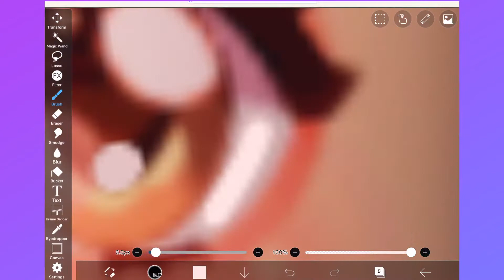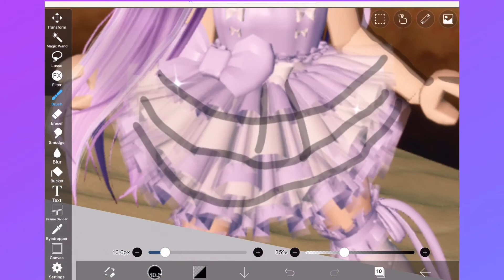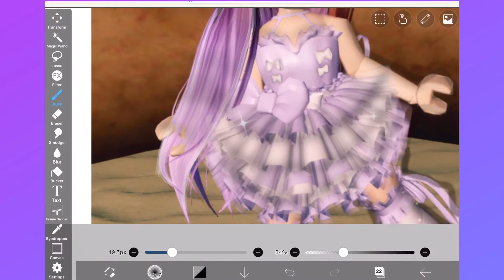Royale high speed edit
Intro made by Sydney!

I made this video because I was bored and cause the music video I’m currently working on is taking a lot of time. Also school and stuff gets in the way a lot =w=